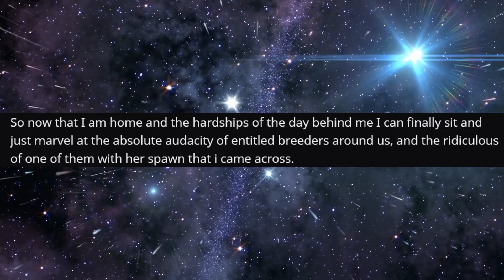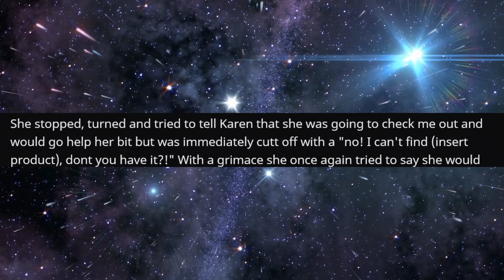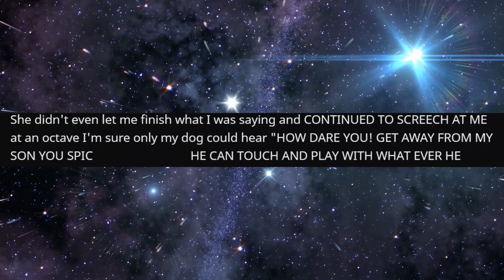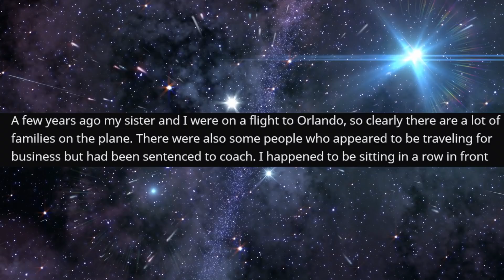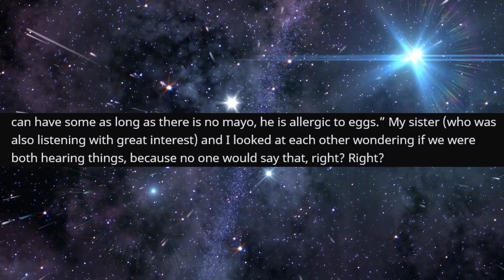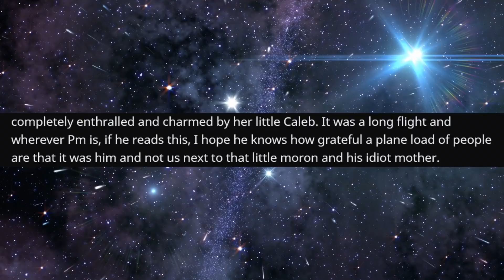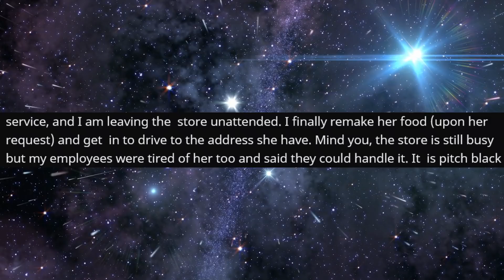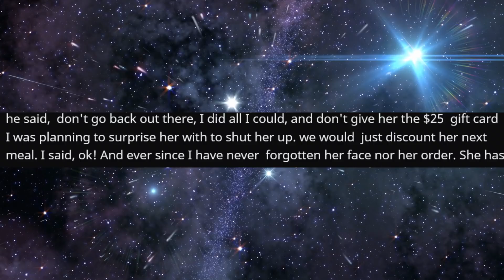r/EntitledParents - Entitled Mom expects a STRANGER To watch her kid...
Entitled Mom expects a STRANGER To watch her kid...